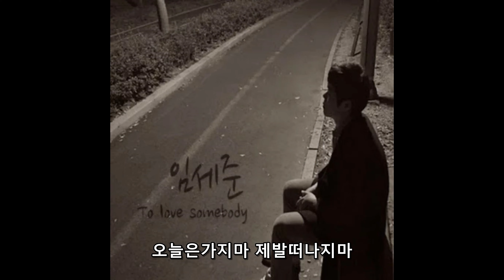🎧 임세준 - 오늘은 가지마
가사
이젠 아무렇지않아 너와 눈을 맞춰도 이젠 아무렇지않아 너와 함께있는 사진을봐도
오늘은가지마 오늘만 가지마 오늘만더옆에 있어주면 나 잊을수있어 오늘은가지마
제발떠나지마 오늘만더 옆에 있어주면 나노력해볼게
이젠 아무렇지 않니 웃으며 인사할만큼이젠 아무렇지 않네 가끔 내생각이 나긴 하는거니
오늘은 가지마 오늘만 가지마 오늘만더 옆에 있어주면 나 잊을수있어 오늘은가지마 제발떠나지마
오늘만 더 옆에 있어주면 나 노력해볼께 아무렇지 않을줄만 알았어 니가없는 하룰보내도
근데 왜자꾸 눈물이 나는걸까 오늘은 가지마 오늘만 가지마 오늘만더 옆에 있어주면 나 잊을수있어
오늘은가지마 제발떠나지마 오늘만 더 옆에 있어주면 나 노력해볼께 오늘은가지마

이젠 아무렇지 않아